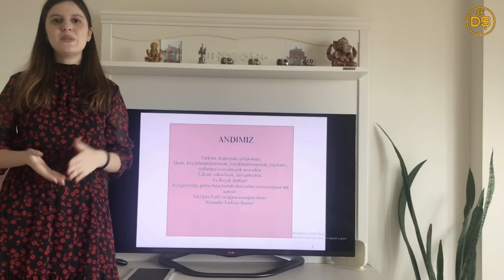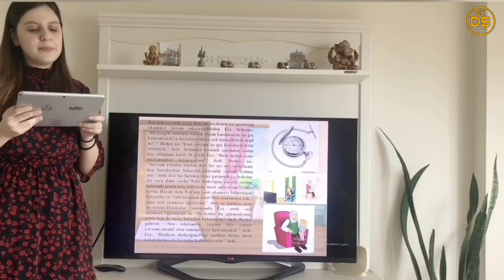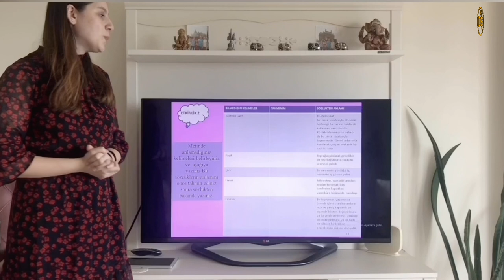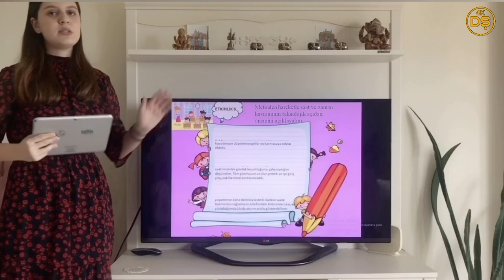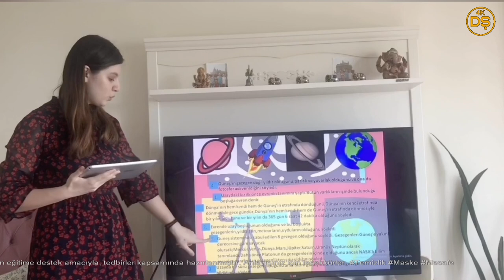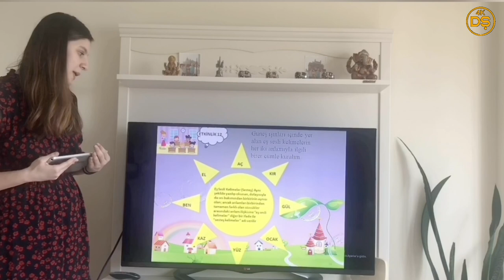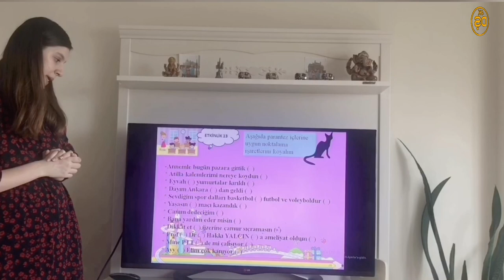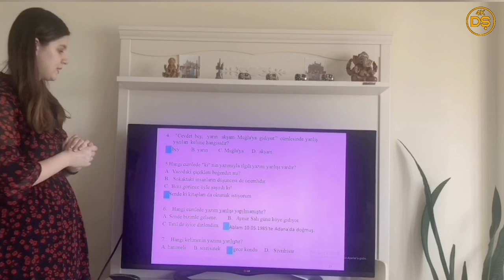Bilim ve Teknoloji Teması / Etkinlikler - Sudehan Zaman (Uzaktan Eğitimde Türkçe Öğretimi Projesi)